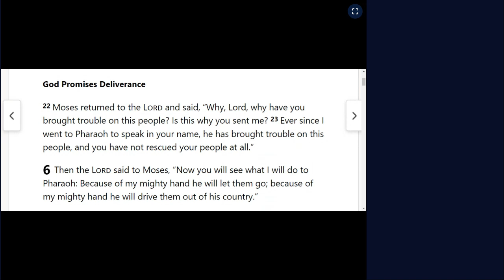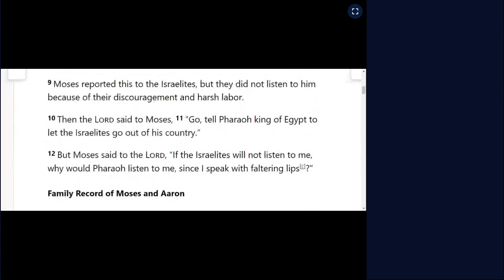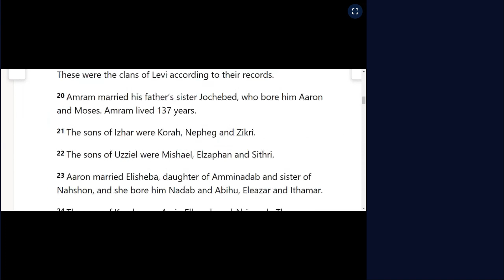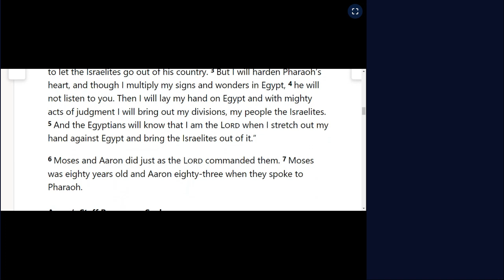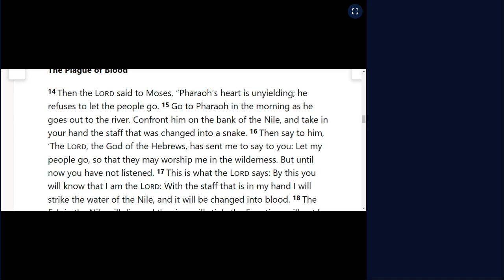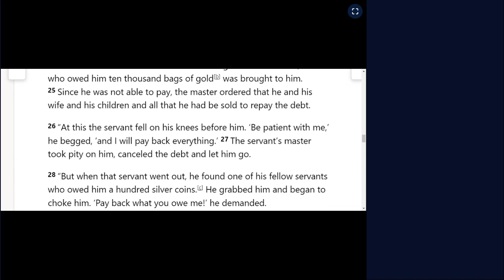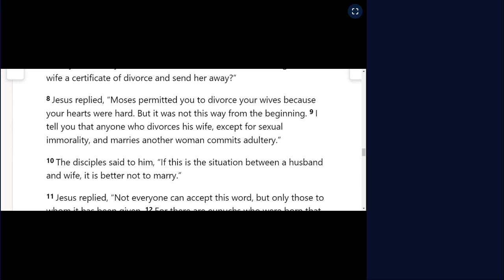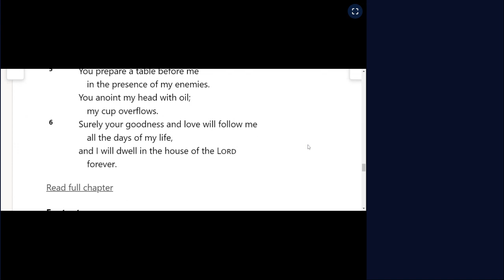January 28th One Year Bible Readings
EXODUS 5:22-7:25
MATTHEW 18:21-19:12
PSALM 23:1-6
PROVERBS 5:22-23
Matthew 18:21-19:12
New International Version
The Parable of the Unmerciful Servant
21 Then Peter came to Jesus and asked, “Lord, how many times shall I forgive my brother or sister who sins against me? Up to seven times?”

22 Jesus answered, “I tell you, not seven times, but seventy-seven times.[a]

23 “Therefore, the kingdom of heaven is like a king who wanted to settle accounts with his servants. 24 As he began the settlement, a man who owed him ten thousand bags of gold[b] was brought to him. 25 Since he was not able to pay, the master ordered that he and his wife and his children and all that he had be sold to repay the debt.

26 “At this the servant fell on his knees before him. ‘Be patient with me,’ he begged, ‘and I will pay back everything.’ 27 The servant’s master took pity on him, canceled the debt and let him go.

28 “But when that servant went out, he found one of his fellow servants who owed him a hundred silver coins.[c] He grabbed him and began to choke him. ‘Pay back what you owe me!’ he demanded.

29 “His fellow servant fell to his knees and begged him, ‘Be patient with me, and I will pay it back.’

30 “But he refused. Instead, he went off and had the man thrown into prison until he could pay the debt. 31 When the other servants saw what had happened, they were outraged and went and told their master everything that had happened.

32 “Then the master called the servant in. ‘You wicked servant,’ he said, ‘I canceled all that debt of yours because you begged me to. 33 Shouldn’t you have had mercy on your fellow servant just as I had on you?’ 34 In anger his master handed him over to the jailers to be tortured, until he should pay back all he owed.

35 “This is how my heavenly Father will treat each of you unless you forgive your brother or sister from your heart.”

Divorce
19 When Jesus had finished saying these things, he left Galilee and went into the region of Judea to the other side of the Jordan. 2 Large crowds followed him, and he healed them there.

3 Some Pharisees came to him to test him. They asked, “Is it lawful for a man to divorce his wife for any and every reason?”

4 “Haven’t you read,” he replied, “that at the beginning the Creator ‘made them male and female,’[d] 5 and said, ‘For this reason a man will leave his father and mother and be united to his wife, and the two will become one flesh’[e]? 6 So they are no longer two, but one flesh. Therefore what God has joined together, let no one separate.”

7 “Why then,” they asked, “did Moses command that a man give his wife a certificate of divorce and send her away?”

8 Jesus replied, “Moses permitted you to divorce your wives because your hearts were hard. But it was not this way from the beginning. 9 I tell you that anyone who divorces his wife, except for sexual immorality, and marries another woman commits adultery.”

10 The disciples said to him, “If this is the situation between a husband and wife, it is better not to marry.”

11 Jesus replied, “Not everyone can accept this word, but only those to whom it has been given. 12 For there are eunuchs who were born that way, and there are eunuchs who have been made eunuchs by others—and there are those who choose to live like eunuchs for the sake of the kingdom of heaven. The one who can accept this should accept it.”